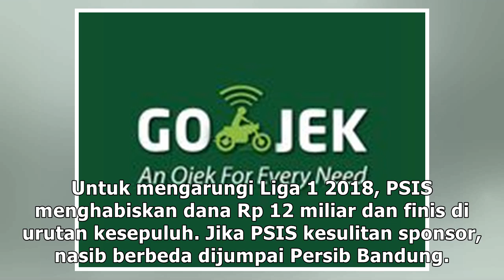Tak Cuma Liga 1, Klub Juga Klaim Sulit Gaet Sponsor